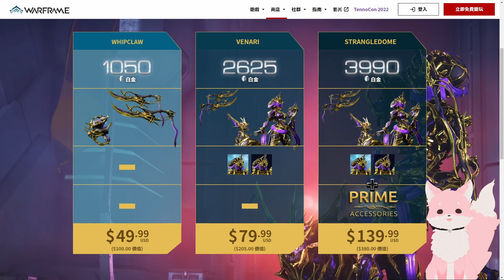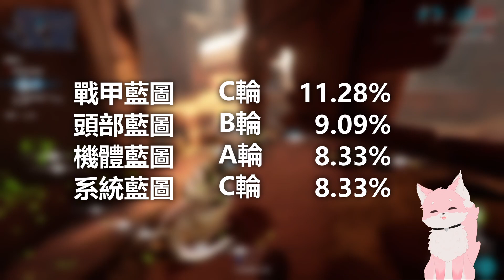【Warframe】Khora介紹系列 EP.1(上) 基礎資訊降解&取得方法介紹！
真的超抱歉的qwq （土下座）
喜歡記得訂閲哦~
同時如果想跟我一起刷武器玩Warframe的話也可以加我好友~